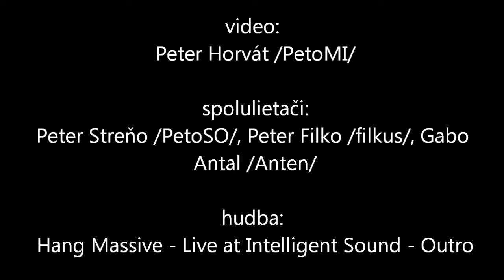20140502 Starý Koňuš moja premiéra